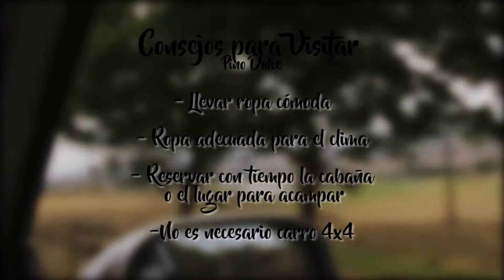Pino Dulce | Jalapa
Pueden ver toda la información del lugar en su pagina principal